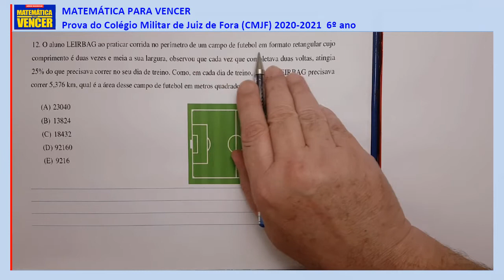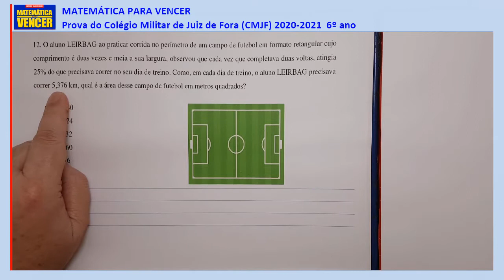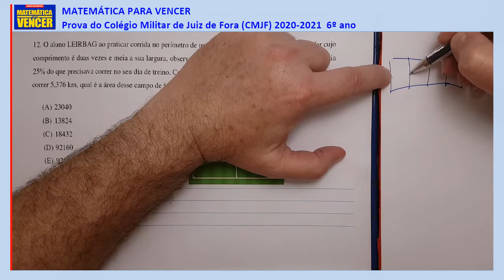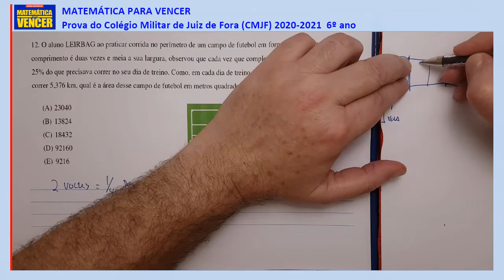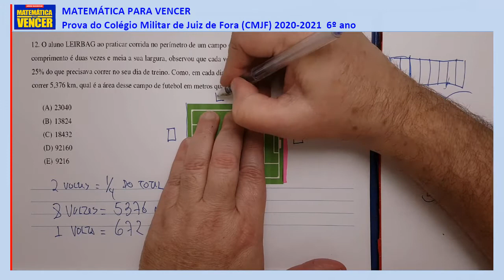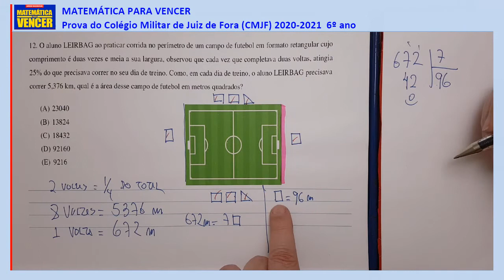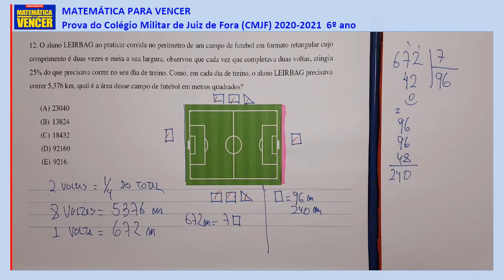Prova CMJF 2020 questão 12 Colégio Militar de Juiz de Fora Matemática 6o ano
Prova de Matemática Colégio Militar de JUIZ DE FORA 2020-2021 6o ano questão